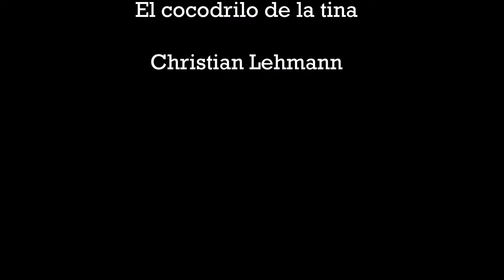EL COCODRILO DE LA TINA (Domingos de cuentos)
RESPUESTA IMPRESIONANTE del público que forma parte de este espacio de narración oral en CASA de MORELOS.
Con Gran Éxito inició la segunda temporada de Domingos de Cuentos.

Estuvo con nosotros @Gerardo Méndez (Colombia). ***